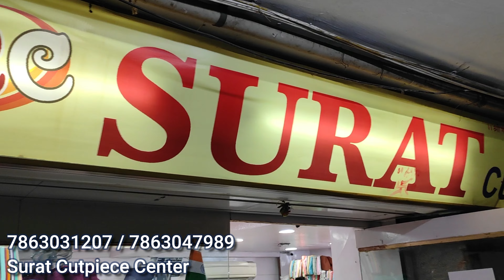गर्मियों के लिए कॉटन Special । Surat Kapda Market । Surat Cutpiece Wholesale Market, Textile Expert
Surat Cutpiece Wholesale Market । Maya । Textile Expert . lot kaa maal, potli wala maal, New Cut piece Video,

SHOP DETAILS⬇️⬇️

Shop Name: Surat cut piece Center

Shop Address : 503,504, Shree sai ram market, ring road surat

Releted keywords :-

cotton, muslin, georgette Fabrics
cut piece cloth wholesale market in delhi
cut piece cloth
cut piece suit wholesale
cut piece fabric wholesale
Cut piece dress material
Cut piece cloth wholesale ludhiana
Cut piece cloth Wholesale in Hyderabad
Cut piece Surat factory
Cut piece wholesale market in Surat
cut piece saree wholesale market in surat
Cut piece kapda wholesale market surat
Cut piece market in ahemdabad
Avadh market cut piece
Mahakal cut piece center surat
Cut piece
rkt market surat
pashupati market surat
Maya mahadev
cut piece sarees in hyderabad